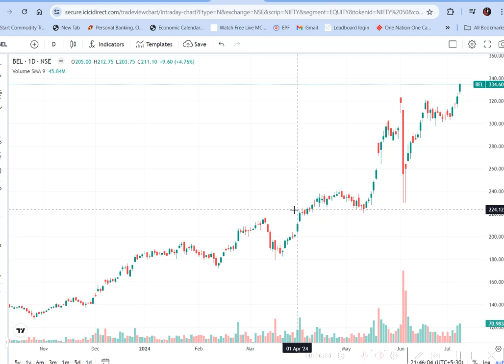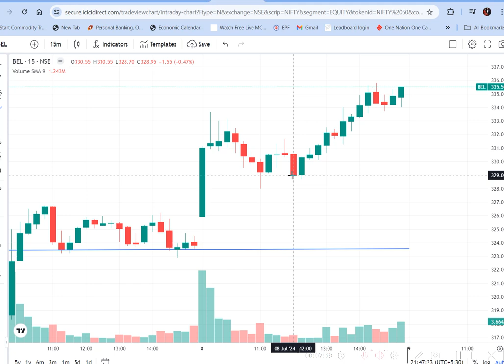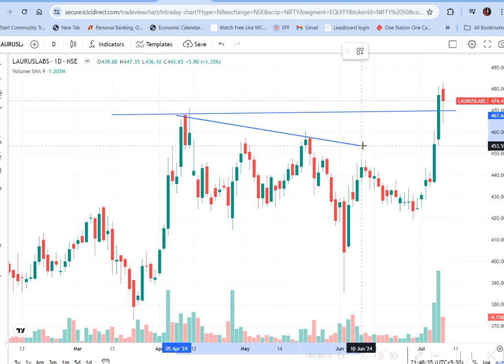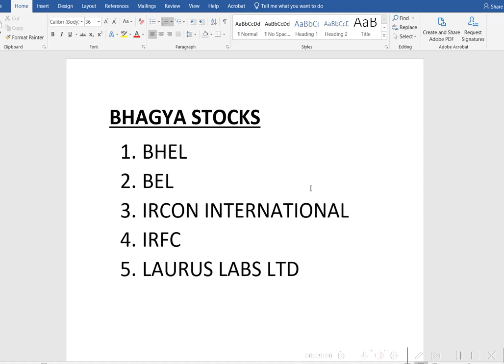BHAGYA STOCKS - Have Big Targets Further!!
📊 Strategies and Insights:

Gain insights into our approach to short-term trading and how we identify these promising stocks.

Understand the importance of technical analysis, market trends, and upcoming events in our stock selection process.

Learn effective risk management strategies to protect your investments and maximize potential profits.

🔔 Don't miss out on these timely opportunities! Watch the video now and take advantage of these top short-term stocks before the market moves.

Let's navigate the markets together and capitalize on short-term trading opportunities!